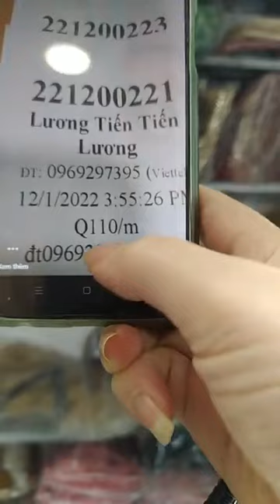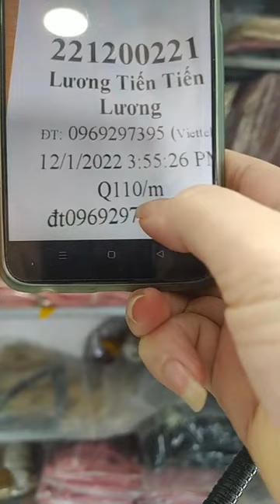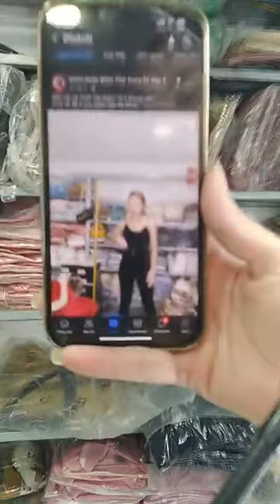Chơi lớn bán tặng nốt đồ bé ce nào bốc hết nhanh tay ｜ By Giang Doãn Kênh Thời Trang Rẻ Đẹp